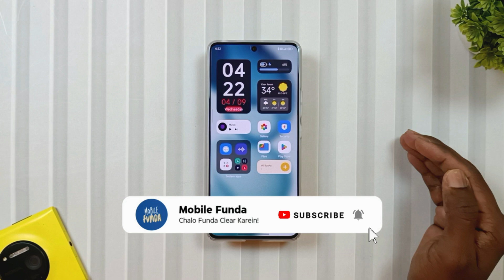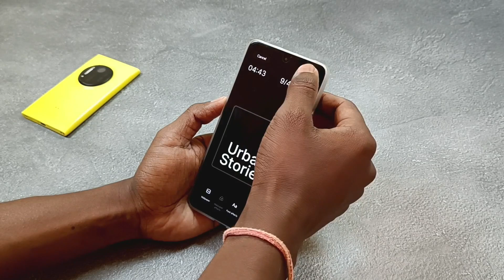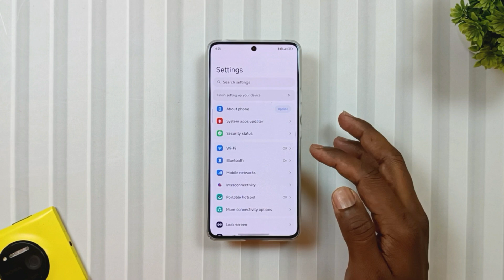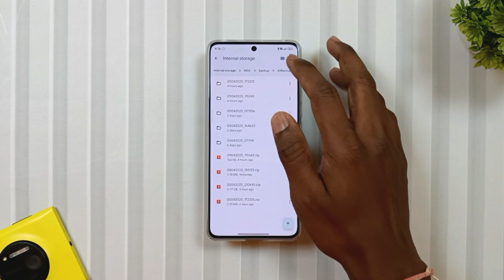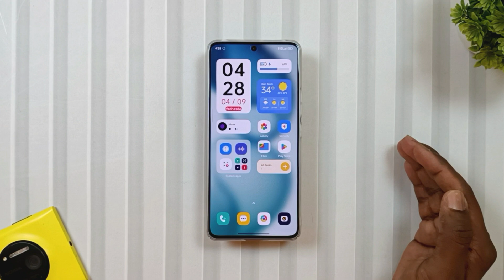🔥 Enable HyperOS 2.1 AI Wallpapers on Any HyperOS 2.0 Device! - Ft. Redmi Note 13 Pro 5G⚡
Hey, Tech Lovers Aapka Swagat Hai Mobile Funda Ke Ek Aur Tips And Tricks Ke  Naye Episode Me Jaha Pe Aaj Ka Funda Hai Enable HyperOS 2.1 Ai Dynamic Wallpapers on any HyperOS 2.0 Device. To Agar Aap Apne Current HyperOS 2.0  Lockscreen Ko Jabarjast Look Aur HyperOS 2.1 Ai Wallpapers Ke Maje Lena Chahte Hain Without Root To In HyperOS 2.1 Ai Dynamic Wallpapers Ka Jarur Use Karein. Umeed Karta Hun Ke Aapko Ye Video Pasand Ayi Hogi.

▶️ Topics Covered:
Hyperos 2.1 dynamic wallpaper
Hyperos 2.0 ai dynamic wallpaper enable
Hyperos 2.1 ai wallpaper
Hyperos 2.0
Hyperos 2.1
Hyperos 2.1 ai dynamic wallpaper
Hyperos 2.1 dynamic wallpaper enable now
Hyperos 2.0 dynamic wallpapers
Hyperos 2.0 dynamic wallpaper
Hyperos 2
Hyperos 2 ai dynamic wallpaper
Hyperos ai dynamic wallpaper
Hyperos 2 hidden features
Hyperos 2.0 enable now dynamic wallpaper
Hyperos 2 wallpaper